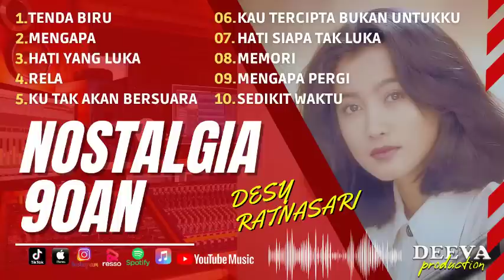Tembang Kenangan Nostalgia | Desy Ratnasari, Tenda Biru | Nicky Astria, Mengapa | Full Album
01. tenda biru
02. mengapa
03. hati yang luka
04. rela
05. ku tak akan bersuara
06. kau tercipta bukan untukku
07. hati siapa tak luka
08. memori
09. mengapa pergi
10. sedikit waktu

Music Pop by : Aris Pangaribowo
Album :
1. Tuhan Bantu Aku
2. Njalukmu Opo
3. Takdir Cinta
4. Kidung Cinta
5. Sebuah Perjalanan
6. Love & Love
7. Sepenggal Cerito
8. Ego Hati
9. Arti Cinta
10. Mendem Roso
11. Cinta Palsu
12. Indah Kisahku
13. Aku lan Kowe
14. Dasar Hati
15. Dalam Sebuah Cinta

LABEL : DEEVA PRODUCTION
Artist by : Devi Deplon, Ajeng Helena, Reyka, Allan

Kumpulan Lagu Viral Lyodra Sang Dewi | Keisha Tak Ingin Usai | Ziva Pilihan Terbaik | Full Album 2023